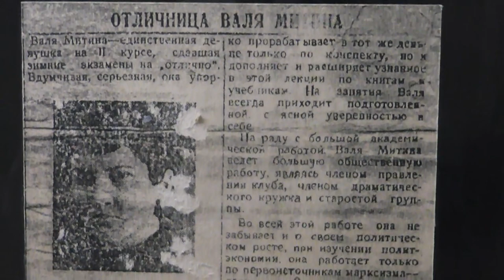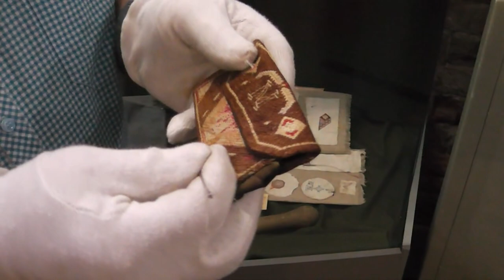Экспонаты музея: «Спица и чехол»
В сборнике видеосюжетов «Экспонаты музея» Василий Антонович Ханевич — старший научный сотрудник Центра изучения исторической памяти, сотрудник Томского мемориального музея «Следственная тюрьма НКВД» — рассказывает о различных музейных экспонатах.

Дополнительные материалы:
• Страница Валентины Георгиевной Митиной — бывшей заключенной Ивдельлага НКВД, от которой были получены описываемые в видеосюжете экспонаты, — на сайте Мемориального музея: